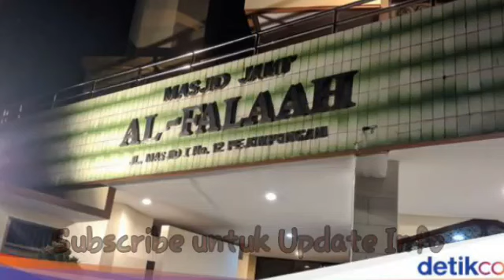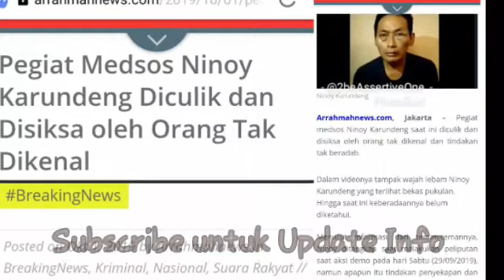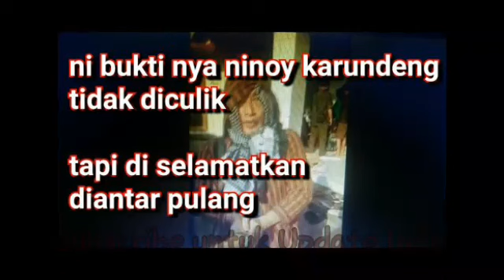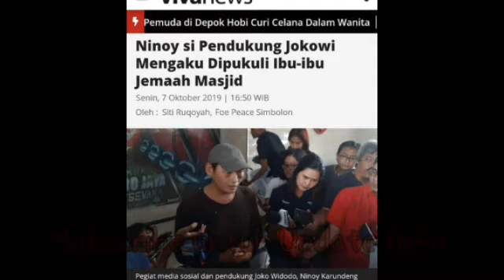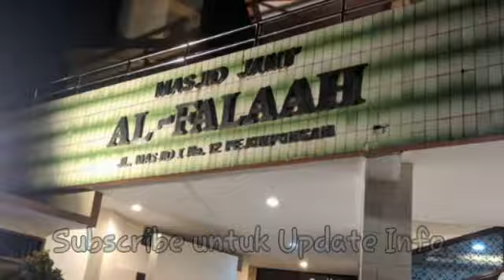TENGKU ZUL BONGKAR SIASAT POLISI - BERITA TERBARU HARI INI 11 oktober 2019 TERKINI PRABOWO JOKOWI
TENGKU ZUL - TANGKAP DENNY SIREGAR NINOY PENGALIHAN ISU
BONGKAR SIASAT POLISI BERITA TERBARU HARI INI 11 oktober 2019 TERKINI PRABOWO JOKOWI